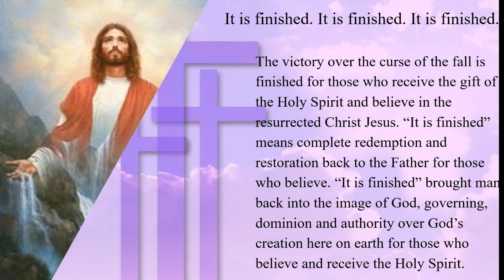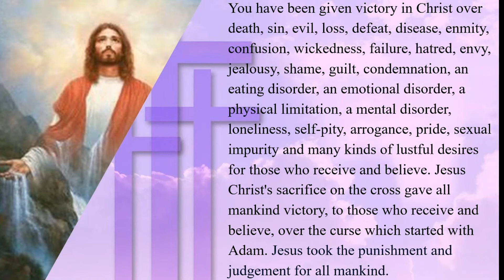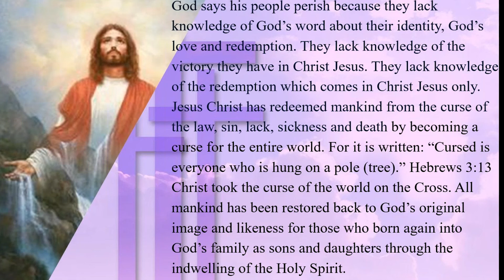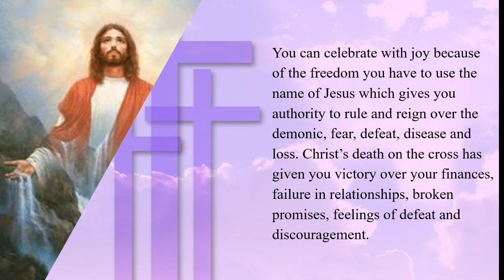Kingdom Living is Victory